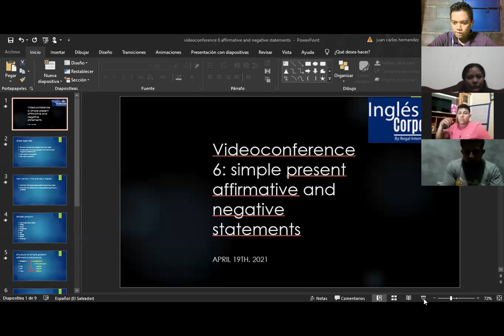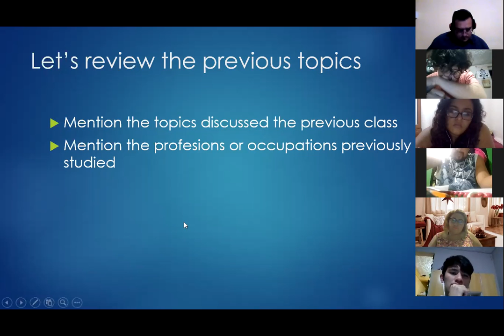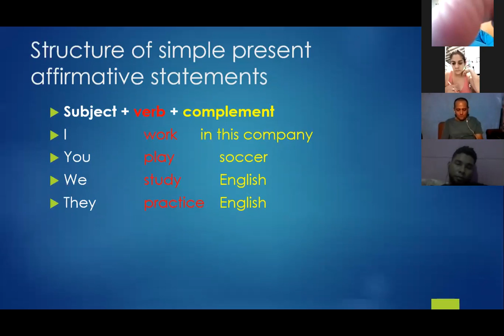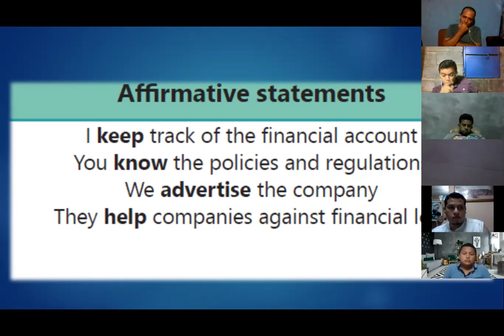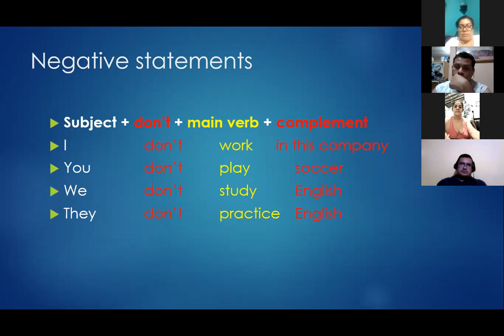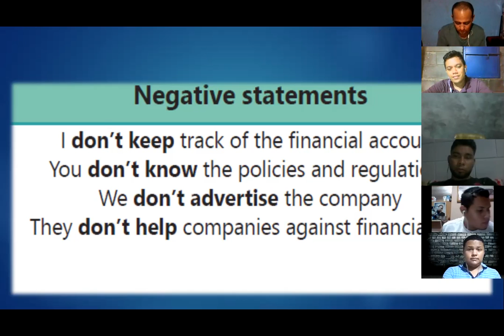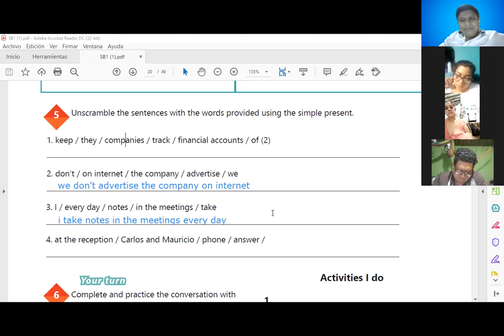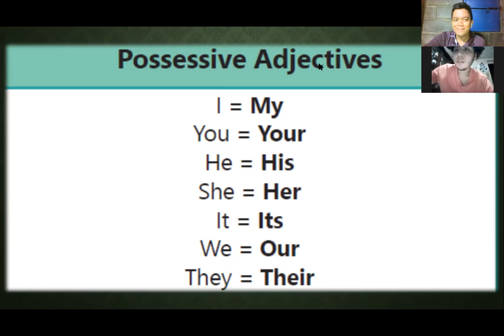Videoconferencia #6 Simple present affirmative & negative statements.